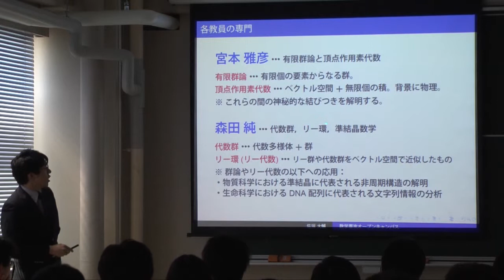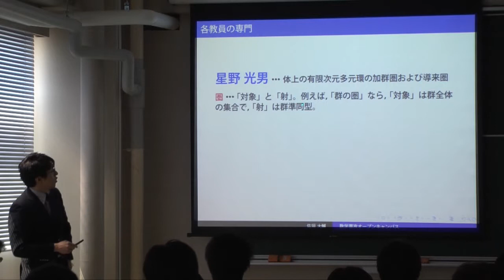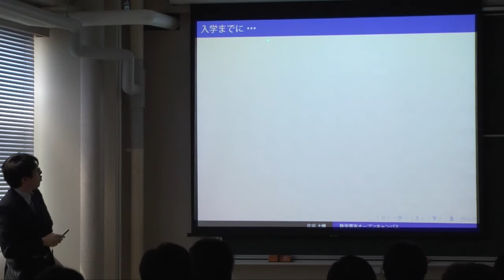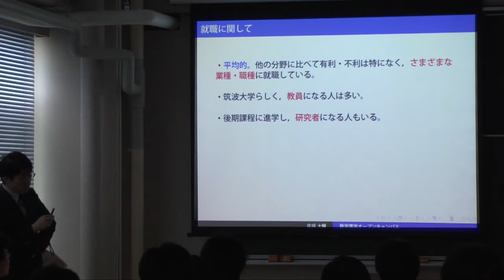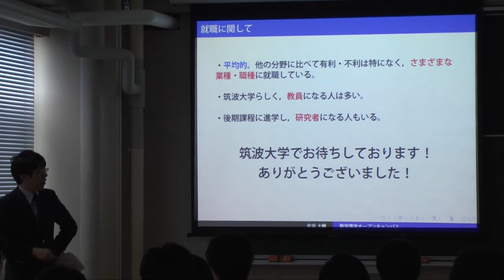数理物質科学研究科 オープンキャンパス 2012 分野紹介：代数学分野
佐垣大輔．代数学分野紹介．数理物質科学研究科 オープンキャンパス 2012，数学専攻説明会．2012年5月12日，筑波大学自然系学系棟 D509 セミナー室．

Daisuke Sagaki. Introduction to field of Algebra (in Japanese). Open Campus 2012, Graduate School of Pure and Applied Sciences, University of Tsukuba. May 12, 2012.